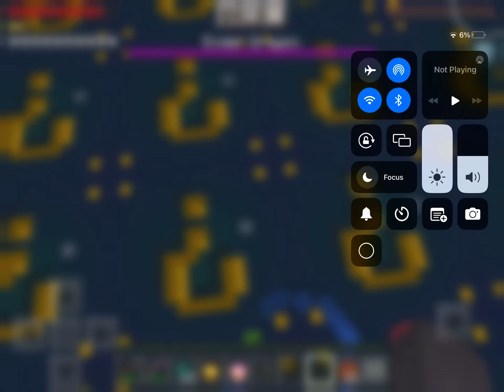Laggy content of lucked block bedrock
Idk what I’m doing